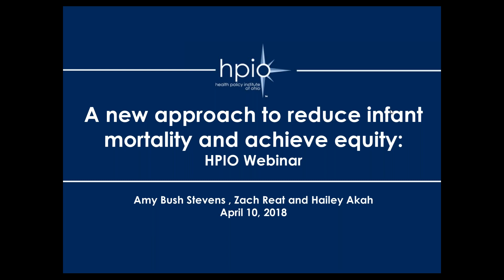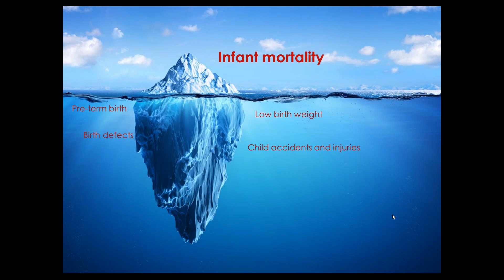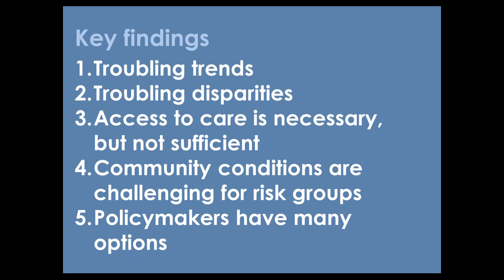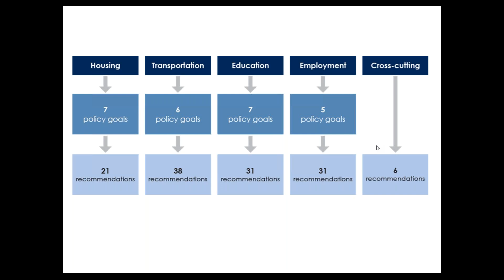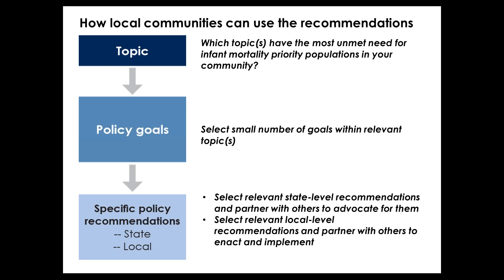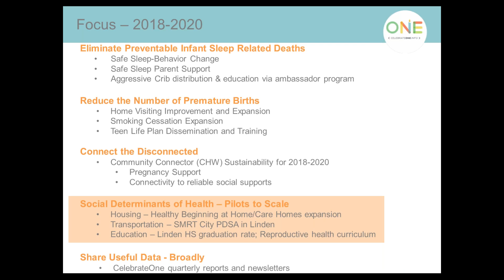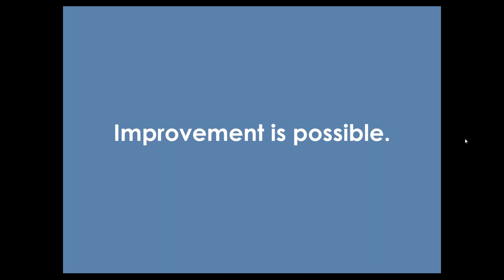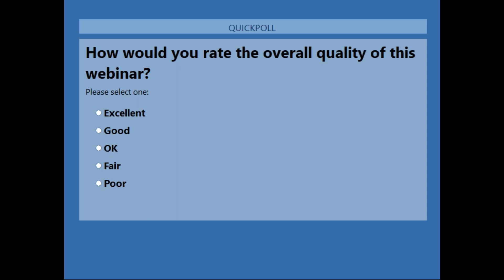Key findings and recommendations: A New Approach to Reduce Infant Mortality and Achieve Equity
HPIO webinar recorded Tuesday, April 10: In-depth look at the key findings and recommendations from the report, A New Approach to Reduce Infant Mortality and Achieve Equity: Policy Recommendations to Improve Housing, Transportation, Education and Employment.